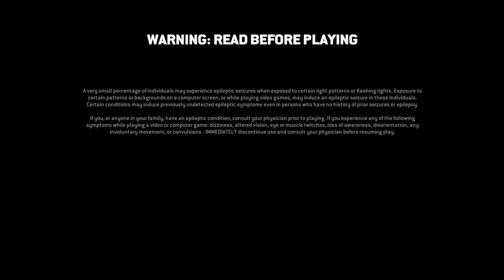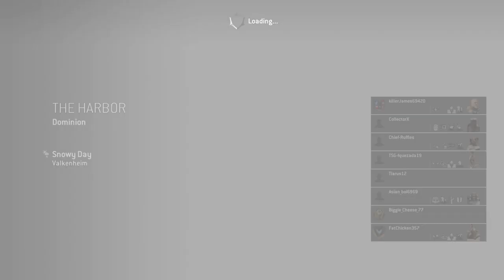For Honor_20211211120222